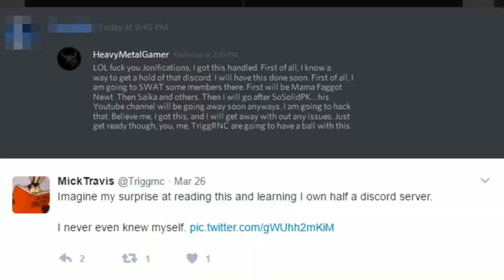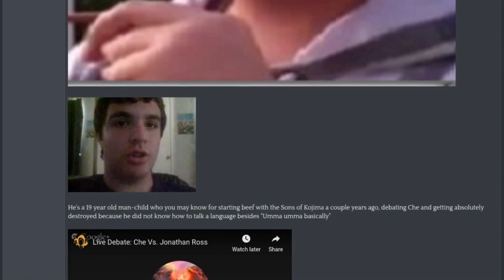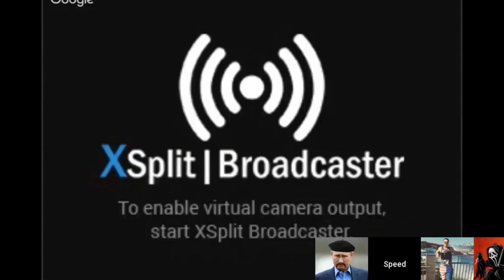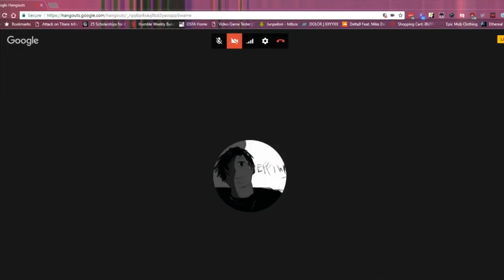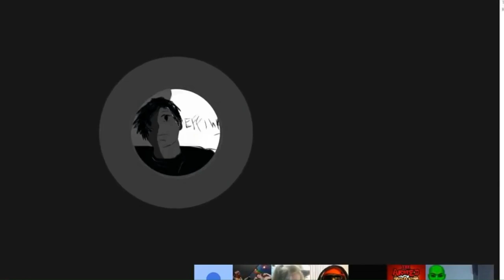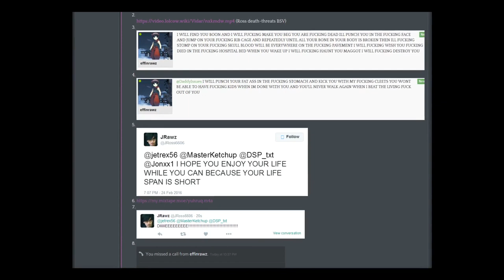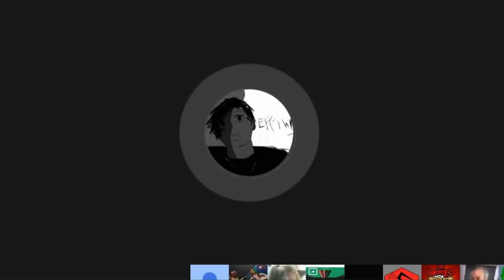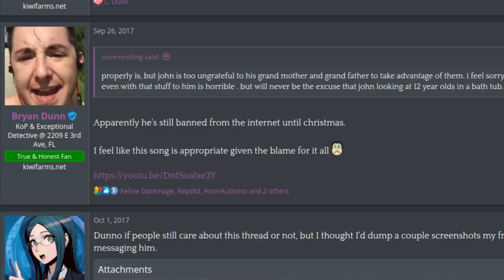ROSS | A HorrorCow Documentary (PART 3)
If you like this, and want to support the creator, consider buying a shirt.

This film is not meant to bully or harass anyone. This documentary is for educational and archival purposes.